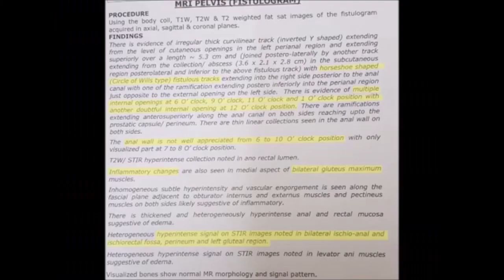Fistula in ano Cause and treatment Complete information English